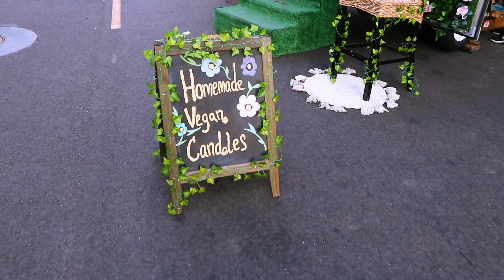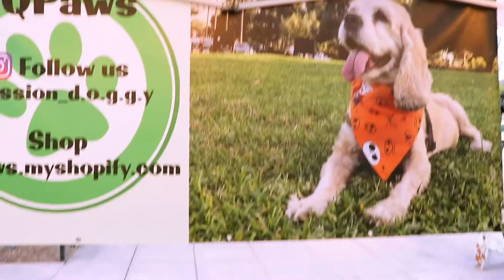Downtown Anaheim's Art Crawl Experience September 18, 2021